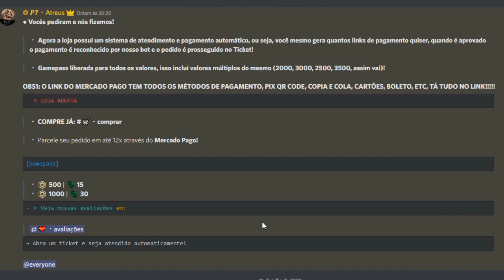CORTANDO OS METEOROS MAIS RESISTENTES DO ROBLOX PARA COLETAR ITENS SECRETOS (Anime Hero Simulator)